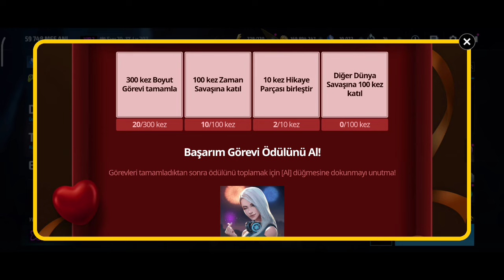DELÜKS AÇIYORUZ ! - Kristal Çekilişi - Marvel Future Fight